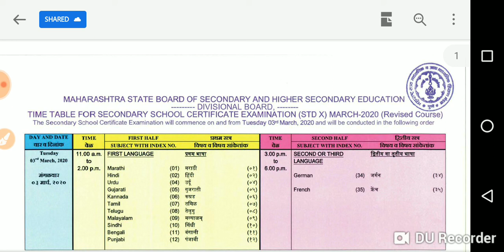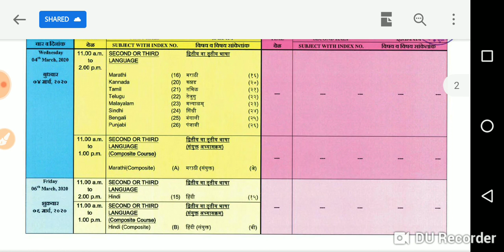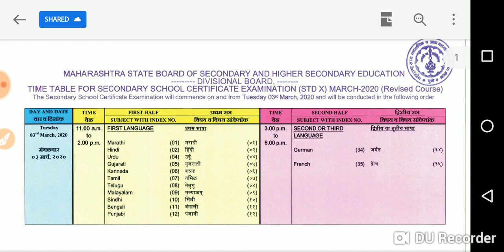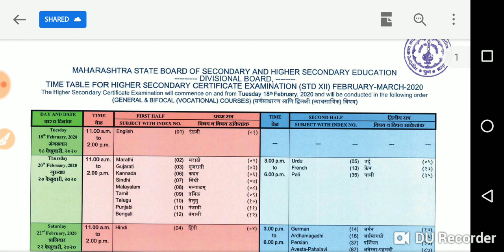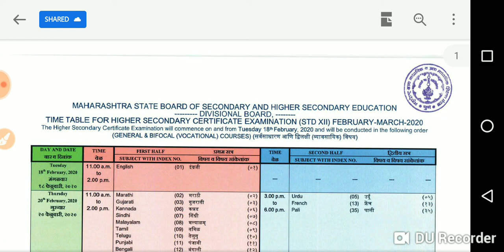10th & 12th 2020 pdf Exam Time Table for 2020 Maharashtra State Board, SSC and HSC time table 2020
Hello Doston,
iss video me maine Maharashtra Board ke Exams Time Table ke baare me bataya hai.
isme maine 10th (SSC) and 12th (HSC) ka 2020 time table hai. jo ki abhi 12th ke farwari me aur 10th ke march me exams start ho rahe hai.
so work Smart...
achieve smart...

10th (SSC) Time Table 2020 pdf file

12th (HSC) Time Table 2020

Mere fb page ko visit or like ke liye yaha click kare